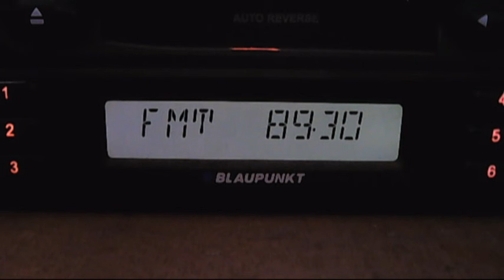fm dx arabic sporadic-e 18:51